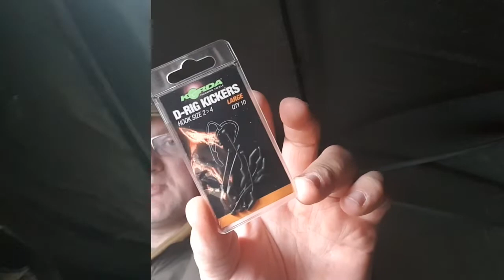Korda d-rig Kicker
D-rig , Katran fllorocarbon